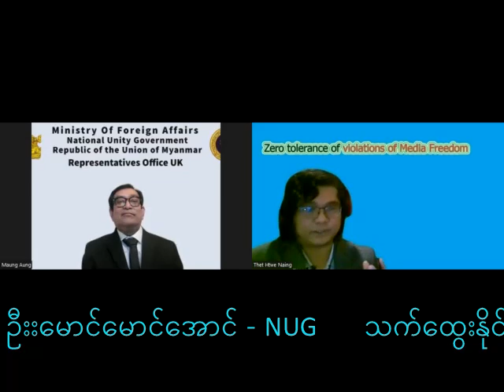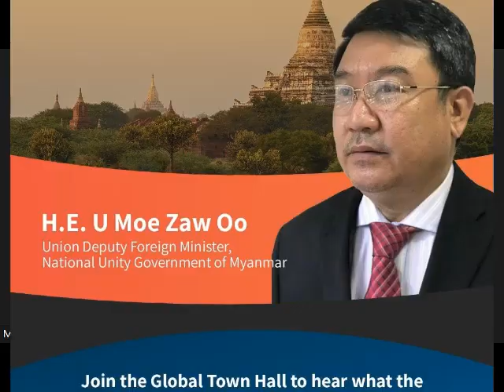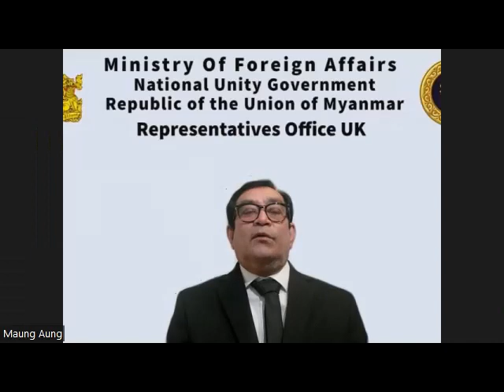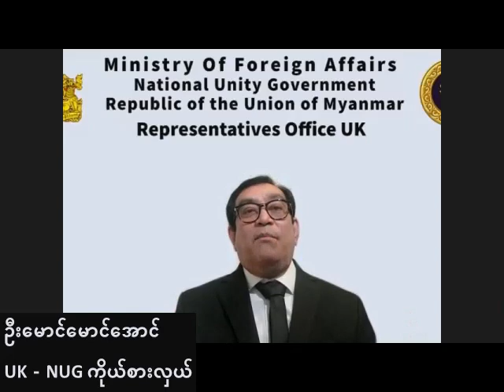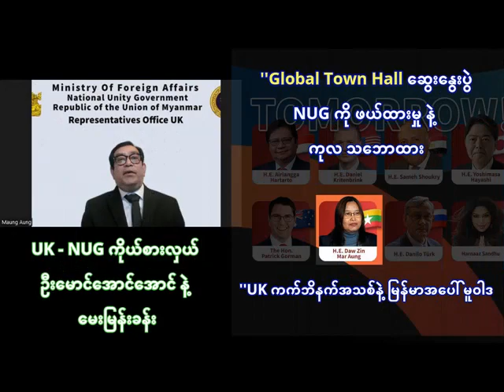Global Town Hall 2022 ဆွေးနွေးပွဲမှာ NUG ကို ဖယ်ထားမှု - NUG အပေါ်ကုလ သဘောထား အပြောင်းအလဲ ရှိလာတာလား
‘’ဒီလိုအခမ်းအနားမျိုးကို ဖိတ်တယ်ဆိုကတည်းက NUG ရဲ့အောင်မြင်မှုတခုလို့ ပြောလို့ရမှာဖြစ်ပါတယ်’’
ဦးမောင်မောင်အောင် (UK ဆိုင်ရာ NUG ကိုယ်စားလှယ်)

UK ကက်ဘိနက်အသစ်ရဲ့ မြန်မာအပေါ် မူဝါဒ ကဘာလဲ...

စတာတွေကို UK ဆိုင်ရာ NUG ကိုယ်စားလှယ် ဦးမောင်မောင်အောင် နဲ့ မေးမြန်းထားတာ ဖြစ်ပါတယ်။
နိုဝင်ဘာ ၅ ရက်နေ့က ကျင်းပခဲ့တဲ့ Global Town Hall 2022 လို့ခေါ်တဲ့ အွန်လိုင်း ညီလာခံမှာ  အမျိုးသား ညီညွတ်ရေး အစိုးရ နိုင်ငံခြားရေးဝန်ကြီး ဒေါ်ဇင်မာအောင်နဲ့ ဒုဝန်ကြီး ဦးမိုးဇော်ဦးတို့ကို ကနဦး အစီအစဥ်မှာ ပါဝင်ဖို့ စီစဥ်ထား ပြီးကာမှ နောက်ပိုင်းမှာ အစီအစဥ်ကနေ ဖယ်ရှားလိုက်ပါတယ်။